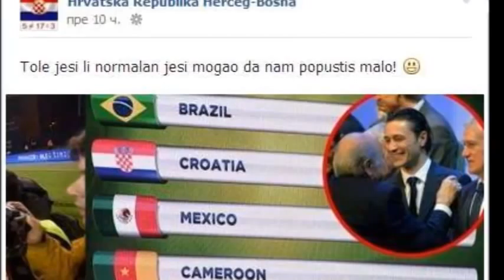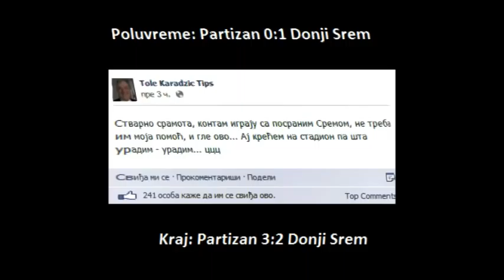TOLE MADJIJA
Nisam stigao da uradim bolji i duzi klip ;) Izvinjavam se na tome , ali ovo je mala sala na moj racun i ocekuj te sledeci put nadam se kvalitetniji i bolji snimci :)
Pozdrav svima od vaseg Toleta!:D